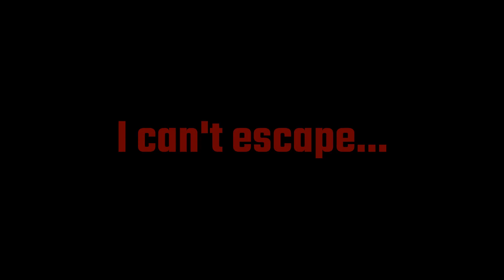Multa Tempora A Mapping Collaboration Official Trailer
so i geuss this will be an existant thing now
people in dis doe: